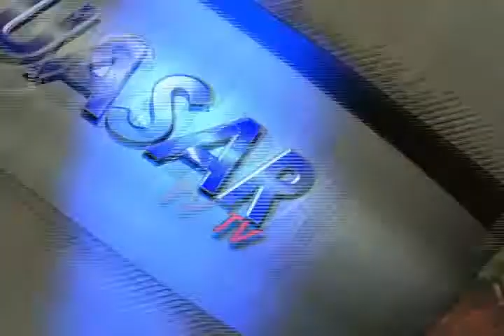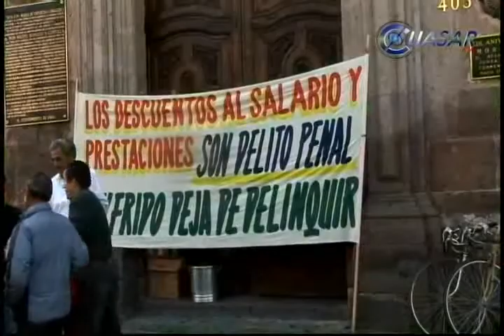Noticias de Morelia y Michoacán en breve, CuasarTv 21 de Noviembre del 2013